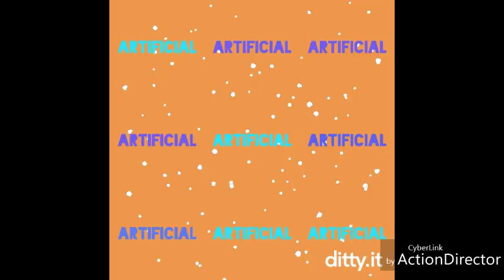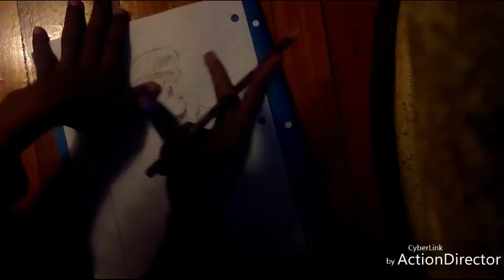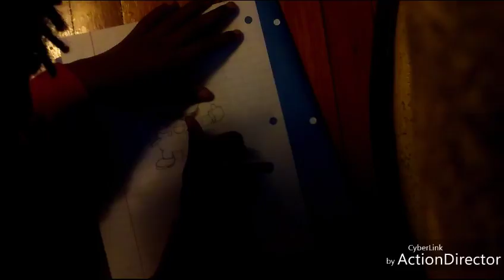How to draw cute Mario part 2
Part 3 I will Color cute Mario